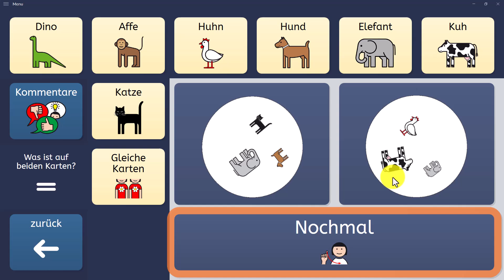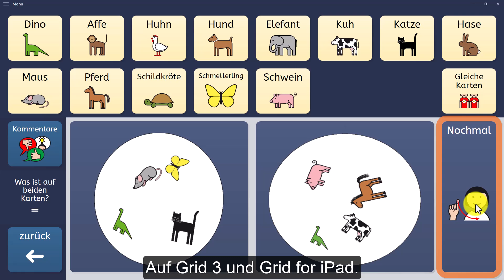Dobble Grid 3 und Grid for iPad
Ein Spiel auf Grid 3 und Grid for iPad (Software für Unterstützte Kommunikation). Zwei Karten werden nebeneinander angezeigt. Kannst du die gleichen Bilder erkennen und benennen?